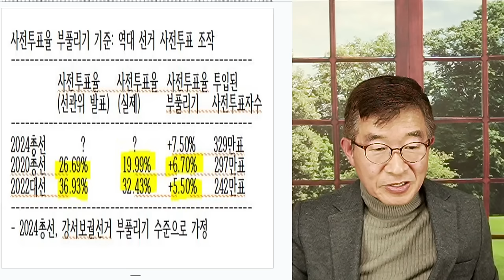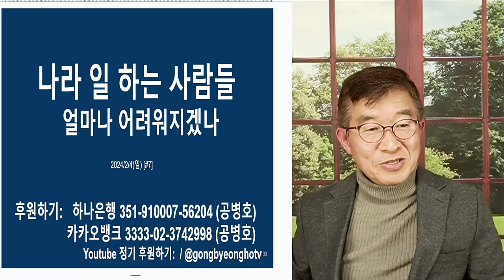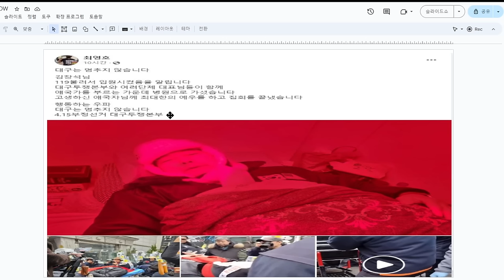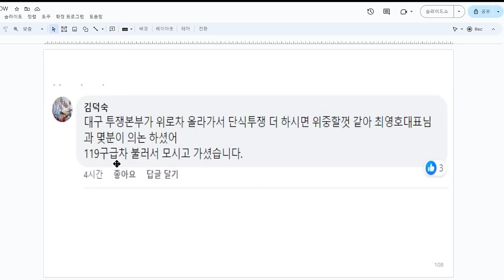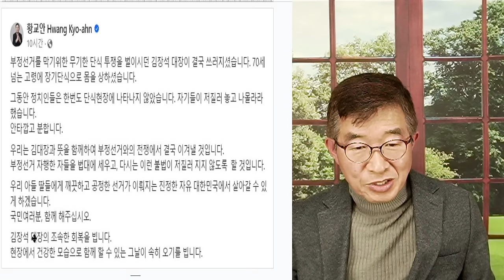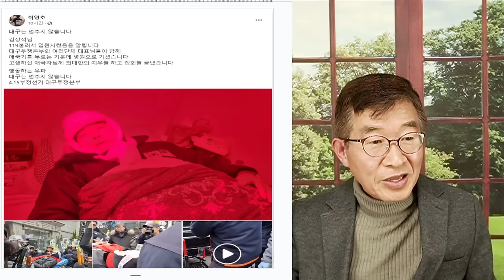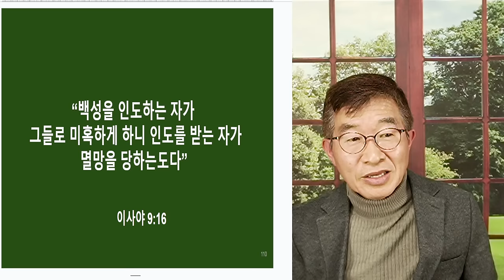단식, 전격 중단! / 15일만에, 김장석 의병장 [공병호TV]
Bitcoin : 3MTW849AkP2ftLeSK2teZHMmzLu7Z83s9U